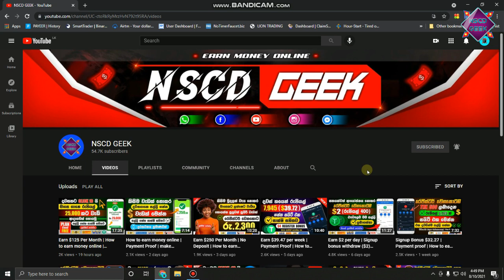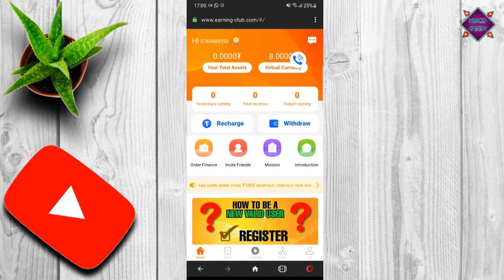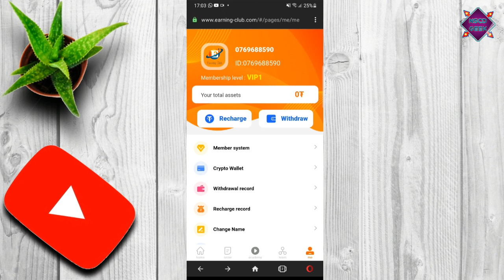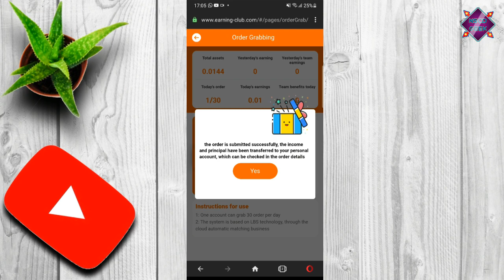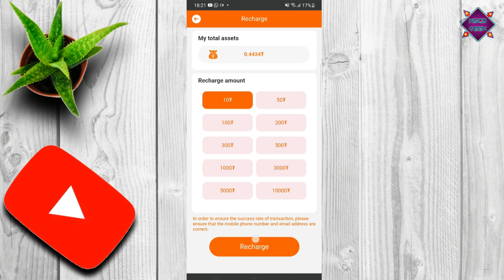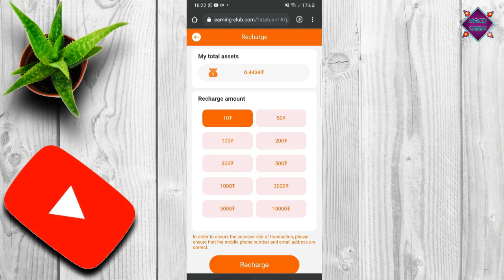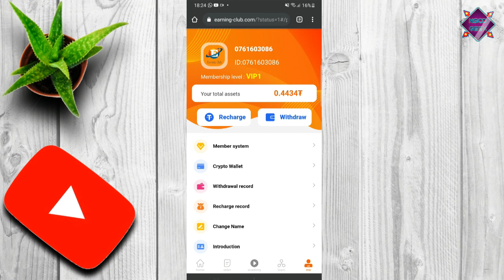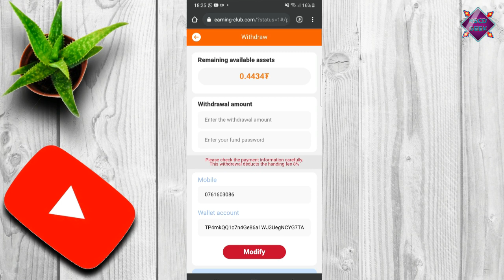How to earn money online | Register Bonus $8 | make money online | NSCD GEEK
✅Code - gd1c23

✓Related keywords✓

Free BTC
Free BTC Mining Site With Payment Proof
Free BTC Mining app 2021
Free BTC Earning App
New BTC Earning website
BTC Faucet Claim Site In 2021
Best BTC Faucet site
Claim every 0 mine
Mine 1 BTC In 45 Minet
Earn unlimited TRX
Earn unlimited dogecoin
Mine unlimited dogecoin
Trx dogecoin BTC Eth bch
Earn crypto
Free doge mining 2021
Earn money byy playing games in Nepal
Earn money byy visiting site
Earn free BTC no need invest
BTC mining site 2020
Adds watching site 2020
Free BTC
Earn best trick live payment
Earn BTC with low minimum payout
Low minimum withdrawal site
Earn BTC no minimum withdrawal
trusted cloud mining sites
top 10 legit bitcoin mining sites
  bitcoin mining real site
bitcoin cloud mining sites
 world best bitcoin mining site
cloud mining websites
 cryptocurrency mining websites
btc mining websites
Free BTC App
Free BTC Mining Sites With Payment Proof
Free BTC Mining Sites 2011 Payment Proof
Free BTC App Payment Proof
New BTC Mining Site 2021
New BTC Earning Site
New BTC Earning App
New btc Earning Site 2021
New BTC Mining Site
New BTC site
New BTC Earning App 2021
New BTC generator
How to mine free BTC
How to mine dogecoin
How to mine Eth
How to mine Cryptocurrency
How to mine BTC on Android
How to mine dogecoin on Android
How to mine shiba inu coin
How to mine diamond on Minecraft
How to mine BTC on pc
How to mine ETH on PC
How to mine Free BTC 2021
Free dogecoin Mining Site 2021
New dogecoin Mining Site Without Investment

MakeMoney Online
Earn Money Online
Online Business
Mobile Trading
emoney sinhala​ ​
e money sinhala 2021​​
emoney sinhala​
online jobs​​
how to make money on youtube​​ adsense sinhala​​
youtube sinhala​​
money bitcoin​​
emoney business​
Emoney help lk​​
Help lk​ ​
view stricks​​
Emoney 2021​​
btc sinhala​ ​
ltc sinhala​​
emoney secrettips​
easy ways to make money​​
coinbace sinhala​​